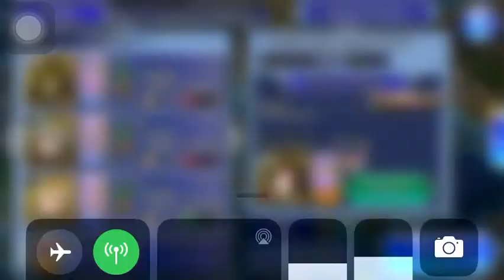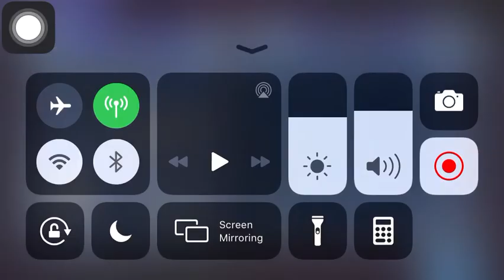DFFOO [GL] Cerberus Raid Chaos - Tifa, Penelo, Aranea (51T | 999k Score)